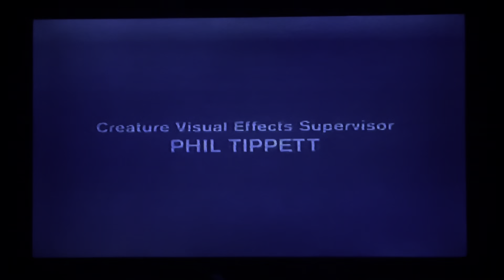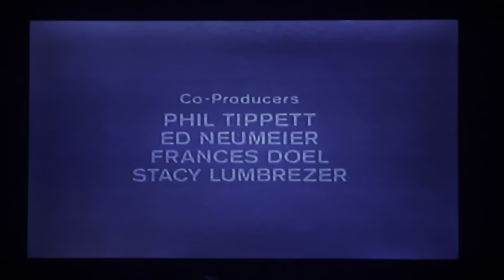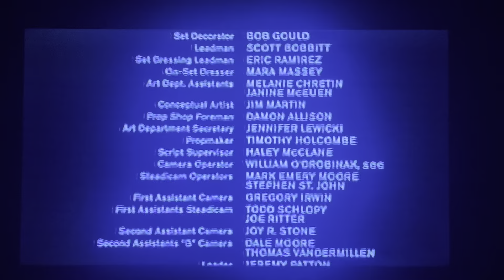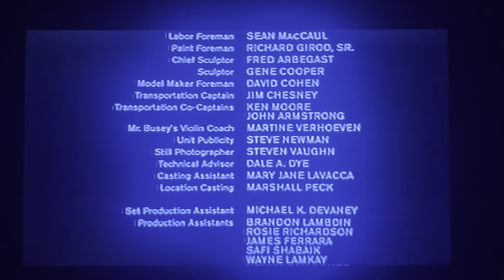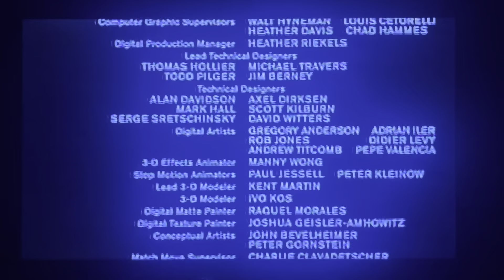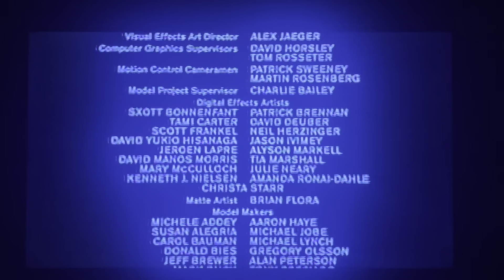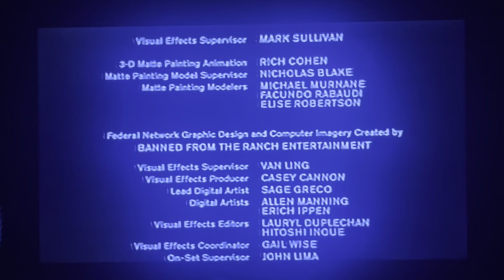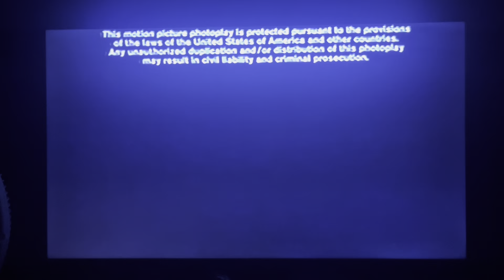Starship Troopers end credits